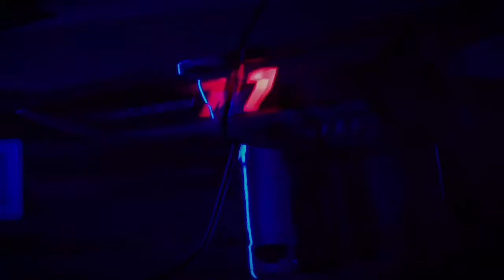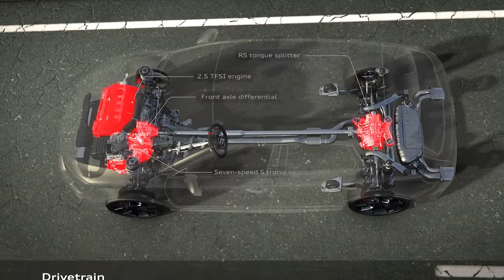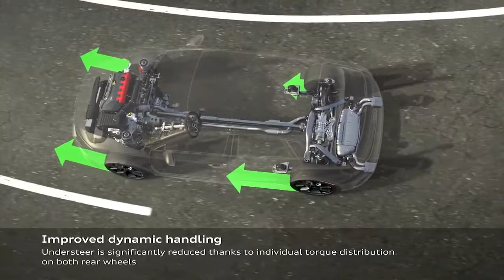New Audi RS 3 Sedan 2022 prototype First Look, Exterior, Dynamic Driving, RS torque splitter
The footage shows dynamic driving scenes as well as exterior stills of the Audi RS 3 Sedan prototype.
This animation shows the functionality of the torque splitter which is featured in the Audi RS 3 Sedan prototype and the Audi RS 3 Sportback prototype. The torque splitter distributes more weight onto the rear axle and results in less understeer, earlier and faster acceleration when exiting corners, and particularly precise and agile handling.